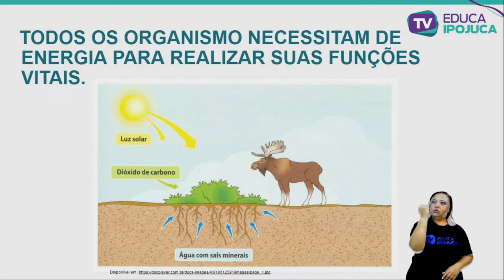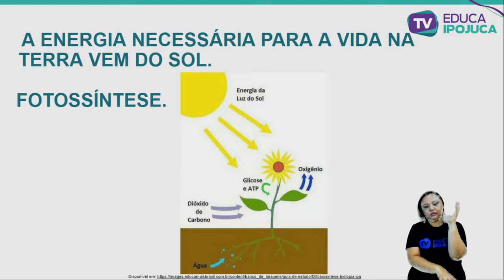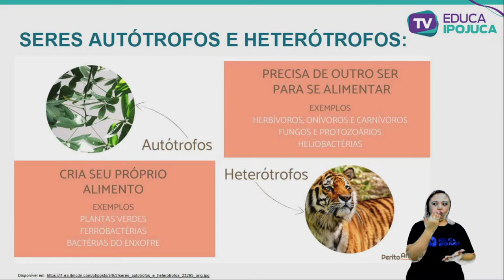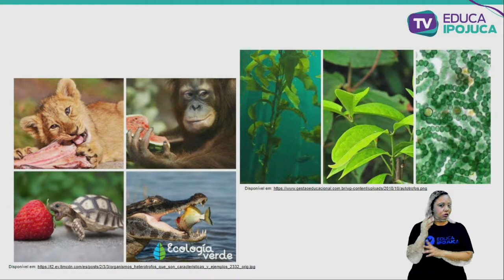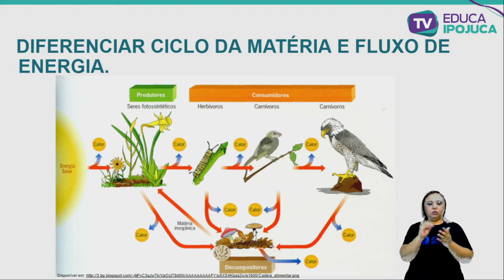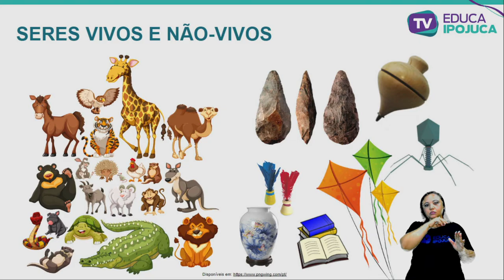CIÊNCIAS - CICLO DA MATÉRIA E FLUXO DE ENERGIA - 4º ANO - AULA Nº007